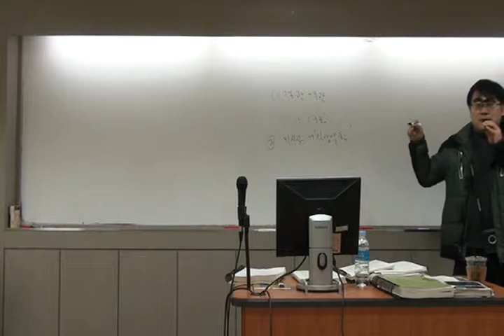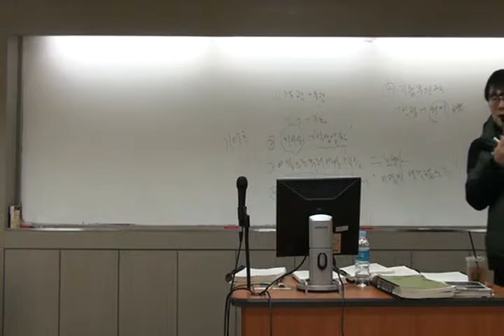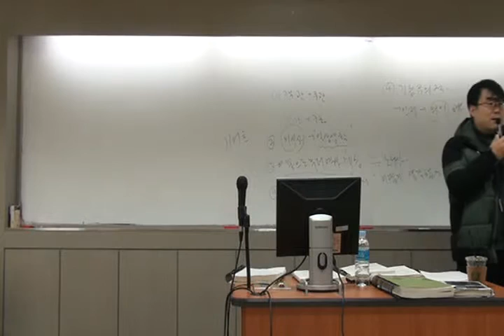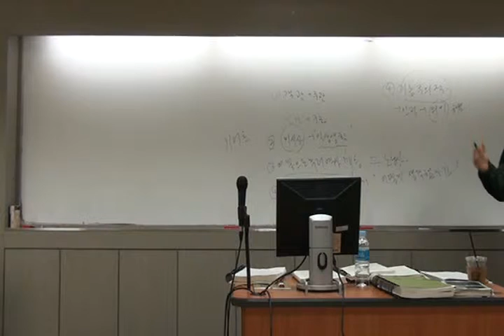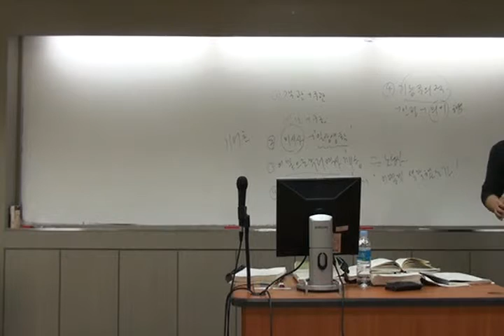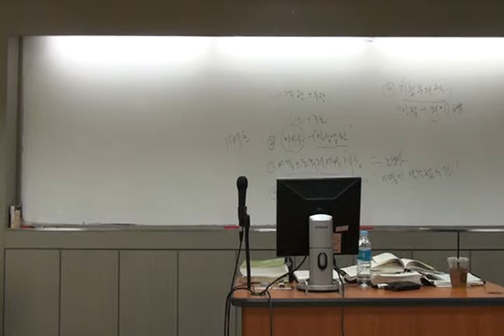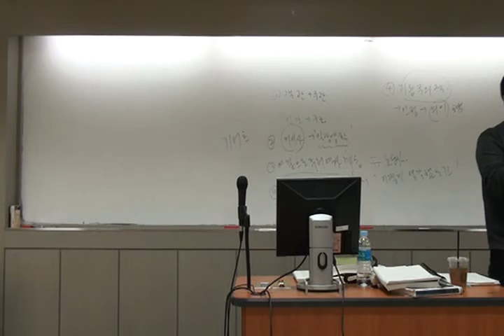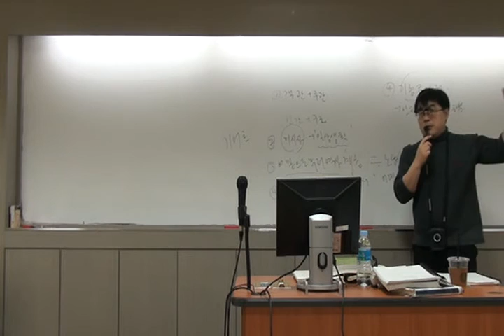신문화사3